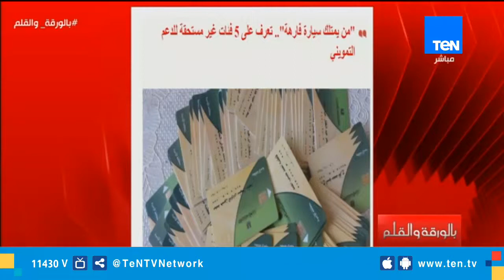مرصد الإفتاء يعلنها صريحة ... تناول وتناقل الشائعات حرام شرعاً